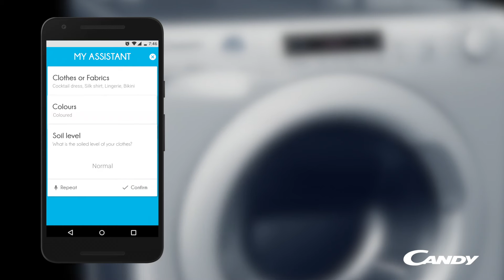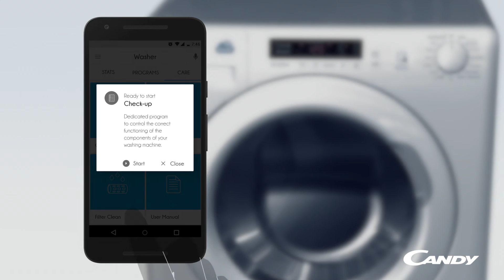Candy Smart - новий спосіб взаємодії з вашою пральною машиною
Більше функцій та кращі результати: ви можете  знайти найбільш підходящий тип прання, просто спілкуючись з вашою пральною машиною за допомогою голосового помічника чи запланувати цикл в зручний для вас час, використовувати безліч  додаткових програм, а також піклуватись про ваш прилад та вести статистику циклів прання.